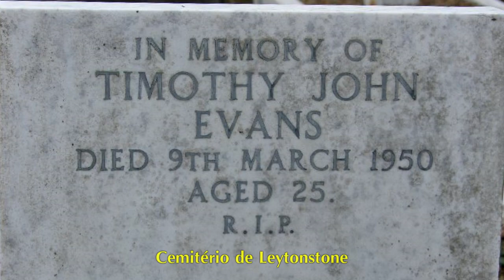O TERROR DE TIMOTHY EVANS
|RESUMO|
Existem poucos crimes que provocam tanta raiva como o cometido a uma criança. E quando a criança em questão perdeu a vida pelas mãos de um de seus pais - as mesmas pessoas que deveriam estar cuidando dela - então nossa raiva pode ser incontrolável e a sede de justiça se mistura com o gosto de sangue.
Uma pessoa foi acusada, julgada, condenada e executada por este crime terrível, o seu nome era Timothy Evans.